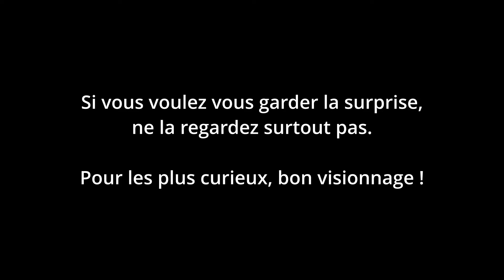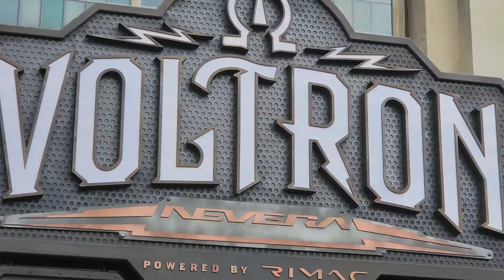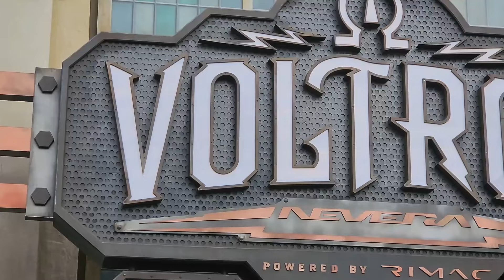VOLTRON: CHEF D'OEUVRE OU DECEPTION ?!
Découverte et critique de Voltron Nevera powered by Rimac, la grande nouveauté 2024 d'Europa-Park ! Après 12 ans à attendre un nouveau coaster à EP, est-ce celui qui va enfin réconcilier le parc avec les grosses sensations ? Est on entré dans une nouvelle ère pour le parc ?

Crédit musicaux :

Voltron Nevera - Soundtrack

Remerciement spécial à @Vlogster pour l'extrait dans la file d'attente dans Traumatica et à @bouboulegros pour la partie onride de Wolfy